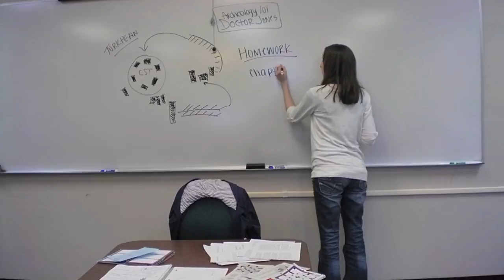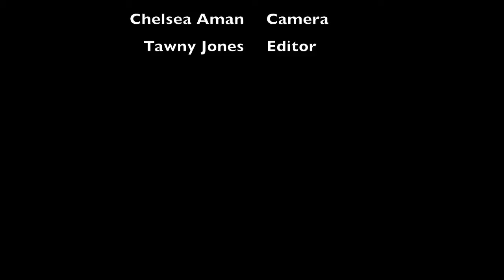Tawnianda Jones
Reshoot of a scene from Indiana Jones.  Digital Video Production at Dakota State University Spring 2013